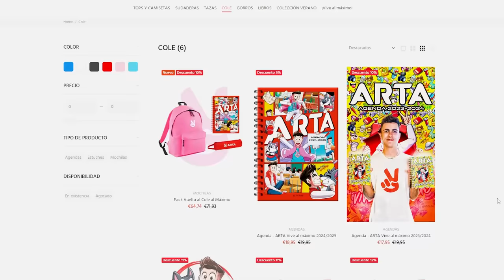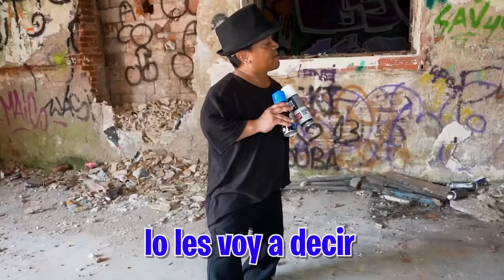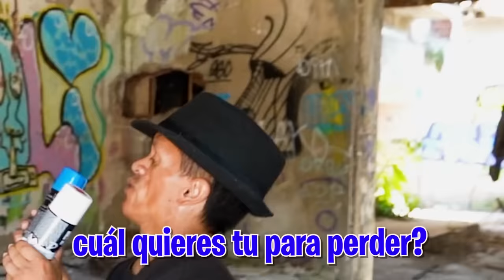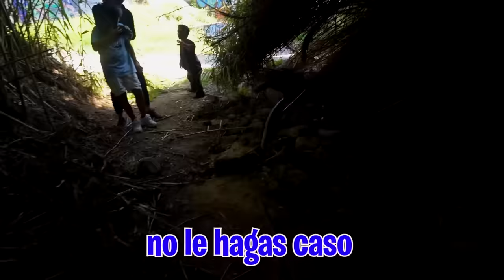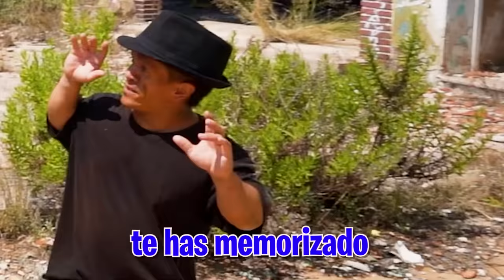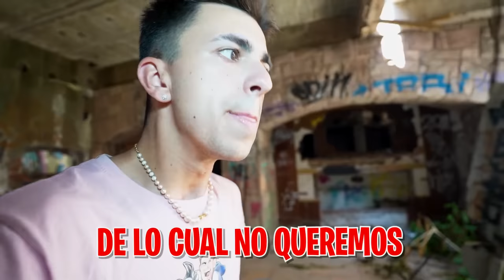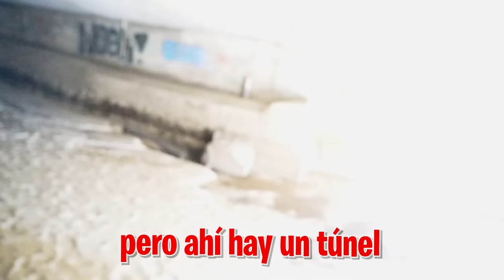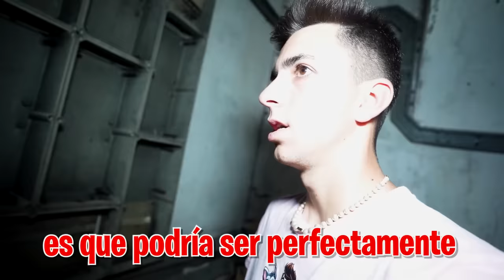RESCATO A TODOS DEL ENANO Y EL CALVO…*falta solo uno!*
Hoy vamos por fin a rescatar a todos los niños de las garras del Calvo y el Enano.